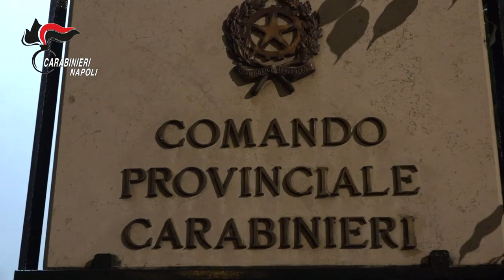Napoli, rione Traiano: Camorra. Duro colpo inferto al clan “Cutolo” CC eseguono 12 misure cautelari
Questa mattina, i Carabinieri del Comando Provinciale di Napoli, in esecuzione di un'ordinanza applicativa di misure cautelari personali, emessa dal GIP del Tribunale di Napoli su richiesta della Direzione Distrettuale Antimafia della Procura di Napoli, hanno proceduto all'arresto di 11 persone (9 tradotte in carcere e 2 agli arresti domiciliari) ed alla sottoposizione all'obbligo di presentazione alla P.G. di un'altra persona, poiché ritenute gravemente indiziate dei delitti di associazione di tipo mafioso, di associazione finalizzata al traffico di sostanze stupefacenti, di detenzione e vendita di sostanze stupefacenti, di tentato omicidio e di porto abusivo di armi.